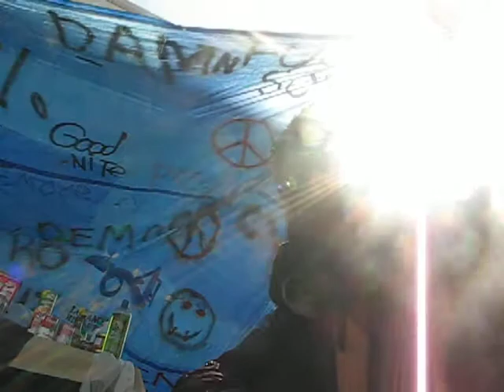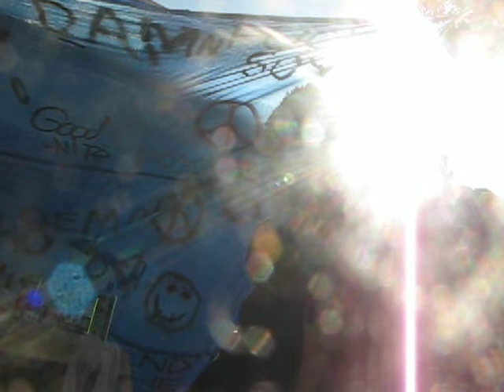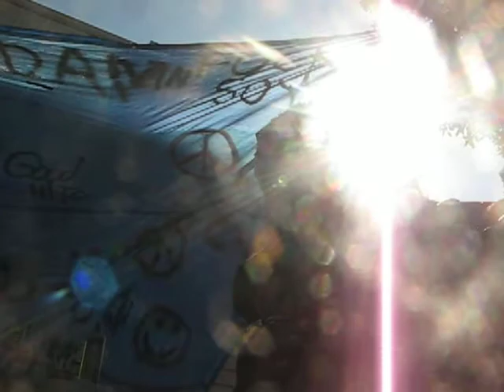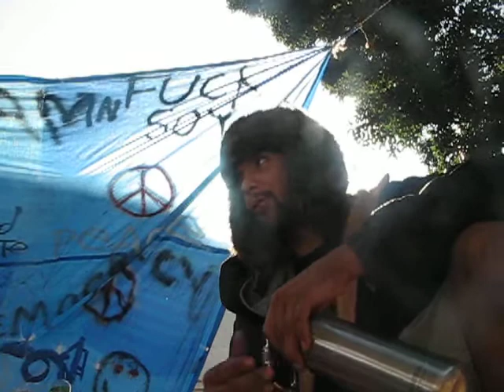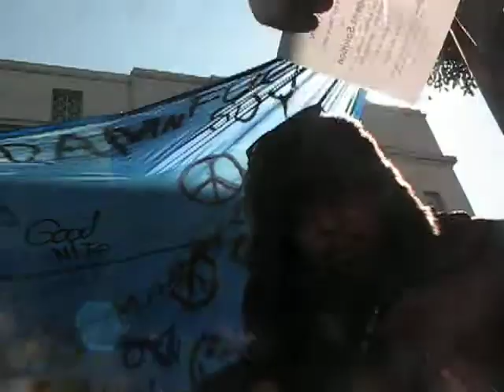Francisco Talk - Spiritual Satellite - Occupy LA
Recorded on 7th November 2011 in the Occupy LA camp under the city hall. The general feeling depending on who you are however, airplanes chem-trailing throughout the day and brutal helicopters hovering in the nights. Still we menage to find each other and attempting to present a vivid impression for the more sensitive viewer.